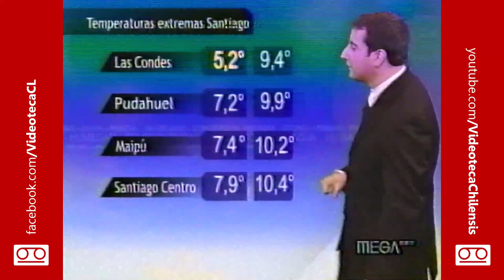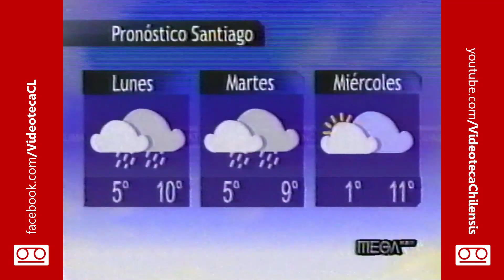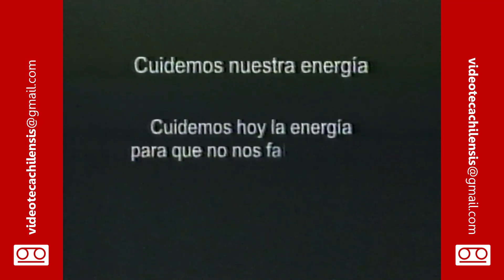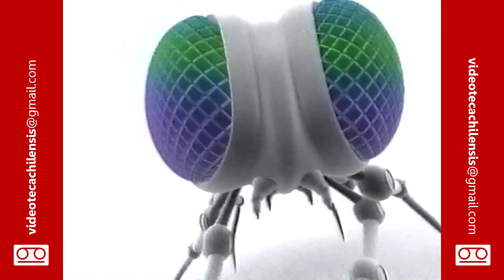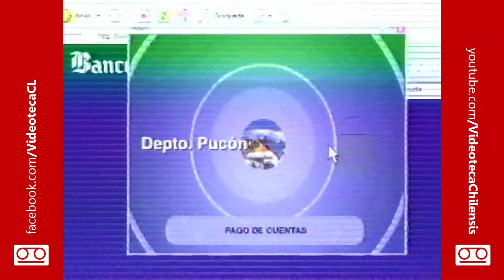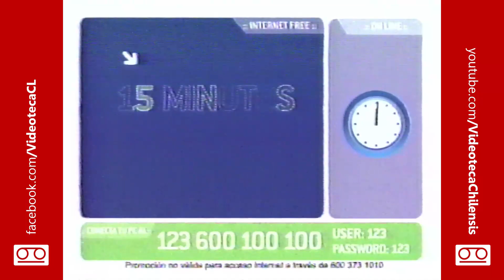Tandas Comerciales Mega (25 de Julio de 2004)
Emitidas durante el informe del tiempo con Eduardo Fuentes y el programa "Caiga Quien Caiga".

Por favor, no hacer spam en la caja de comentarios ni comentarios basura, sino serán eliminados, y tu cuenta puede ser baneada.